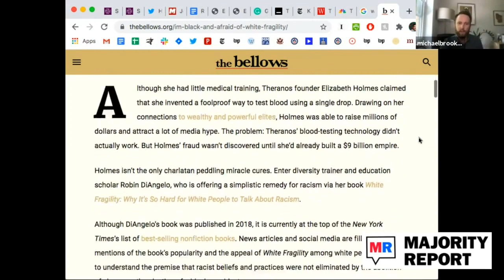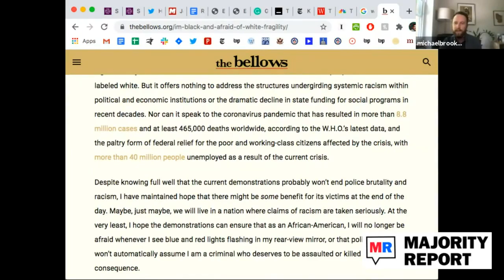THIS Is How Dumb Tucker Carlson Is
Tucker Carlson went off the deep end and proved to the world just how incredibly stupid he is. Michael Brooks and the Majority Report crew discuss this.